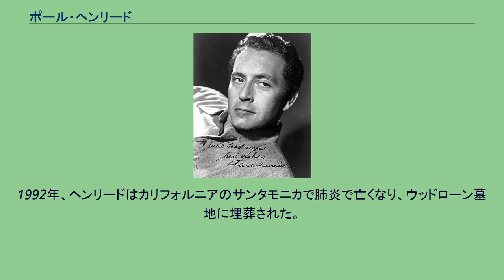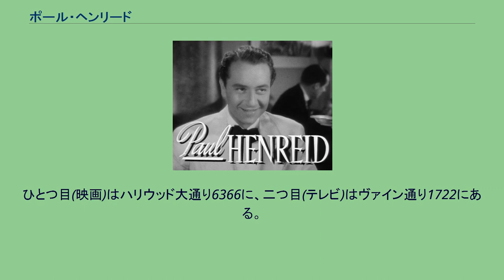ポール・ヘンリード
『情熱の航路』（1942年）の予告編より ポール・ヘンリード (Paul Henreid、1905年1月10日 - 1992年3月29日) はオーストリアの俳優、映画監督。
誕生時のドイツ語名は、パウル・ゲオルク・ユリウス・ヘアンリート・リッター・フォン・ヴァッセル＝ヴァルディンガウ（Paul Georg Julius Hernried Ritter Von Wassel-Waldingau）。
1905年、当時オーストリア＝ハンガリー帝国領だったトリエステ(現イタリア領)に、ウィーンの貴族で銀行家の家庭に生まれた。
ウィーンの劇場で学び、マックス・ラインハルトの下で劇場デビューした。
1930年代には、ドイツ映画で映画デビューしたが、1935年にイギリスに渡った。
第二次世界大戦の勃発に伴い、敵国人として国外追放や抑留の危険にさらされたが、コンラート・ファイトの尽力により、イギリスに抑留されず残ることを許可された。
1939年、『チップス先生さようなら』で端役を演じ、その後ハリウッド渡航を許された。
1942年、ヘンリードは彼にとって最も重要になる2つの映画に出演した。
『情熱の航路』では、彼とベティ・デイヴィスは、男が2つのタバコに火を付け、ひとつを女に手渡すという、映画の中で最も模倣されたシーンのひとつを演じた。
ハンフリー・ボガート、イングリッド・バーグマンと共に出演した『カサブランカ』では、英雄的な反ナチスの指導者ヴィクター・ラズロを演じた。
1946年、ヘンリードはアメリカ合衆国の市民権を得た。
ヘンリードは、1940年代を通じて定期的に映画に出演し、1950年代初頭に映画とテレビの監督を始めた。
彼の映画出演作品には、『The Spanish Main』 (1945)、『Of Human Bondage』 (1946)、『愛の調べ』 (1947)、『Thief of Damascus』 (1952)、『Siren of Bagdad』 (1953)、『黙示録の四騎士』 (1961)などがある。
彼のテレビ監督作品には、『Alfred Hitchcock Presents』、『Maverick』、『Bonanza』、『The Big Valley』などがある。
1964年、ヘンリードはベティ・デイヴィスが主演した『誰が私を殺したか?』を監督した。
この映画でヘンリードの娘のモニカが端役を演じた。
1992年、ヘンリードはカリフォルニアのサンタモニカで肺炎で亡くなり、ウッドローン墓地に埋葬された。
彼は、有名になる前の1937年に、Mildred Jacobsという人物から受け取ったファンレターとともに埋葬された。
彼は生前、その手紙は、自分が受賞したどんな賞よりも大切だと言っていた。
ヘンリードはハリウッド・ウォーク・オブ・フェームに2つの星を獲得している。
ひとつ目(映画)はハリウッド大通り6366に、二つ目(テレビ)はヴァイン通り1722にある。